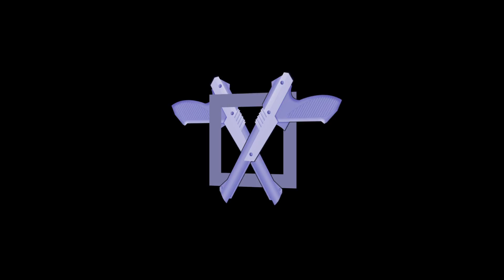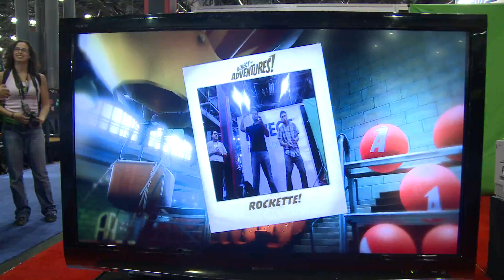New York Comic Con '10 Kinect Demo Gameplay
Honkey tells us how to play Kinect. Then we get a chance to make fools of ourselves.